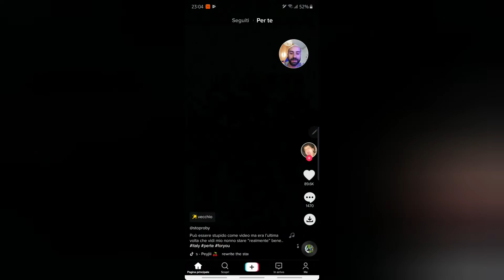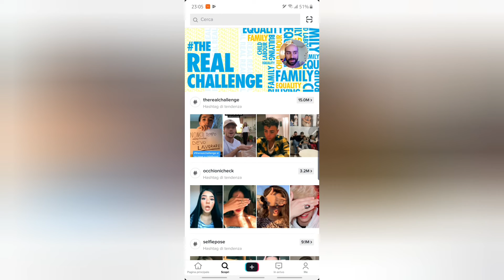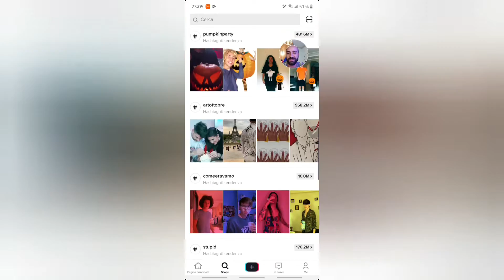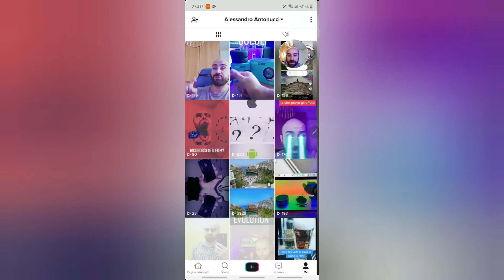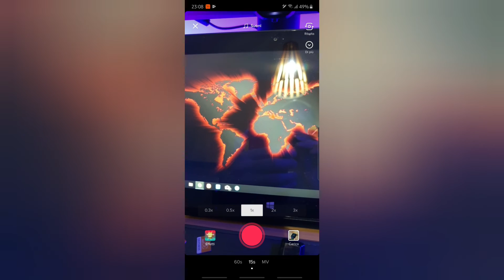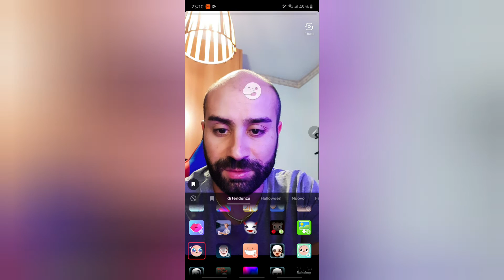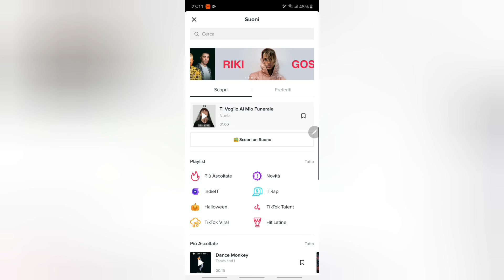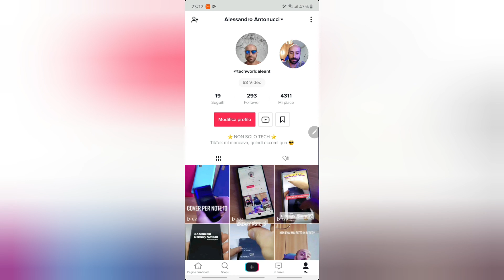Come funziona TIKTOK? Tutorial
Cos'è e come funziona il social che sta spopolando ultimamente? Lo possiamo considerare il nuovo Instagram?
A grande richiesta ecco il video dove vi porto dentro il mio profilo tiktok.

✔️Il mio profilo TikTok